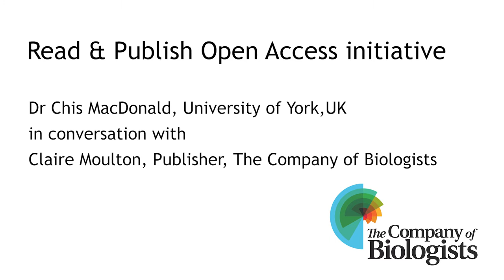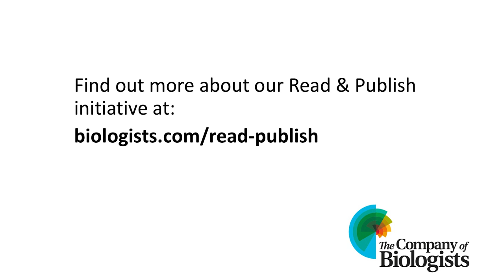Read & Publish voices: Chris MacDonald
As part of our Read & Publish Voices series, our Publisher Claire Moulton spoke with corresponding author Chris MacDonald from University of York, UK about his article in Journal of Cell Science and the benefits of publishing Open Access for free via our Read & Publish initiative.

Read their article on 'A glucose-starvation response governs endocytic trafficking and eisosomal retention of surface cargoes in budding yeast '

Find out if you qualify for free Open Access publishing

Read what authors are saying about our Read & Publish initiative